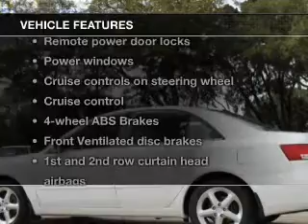2008 Hyundai Sonata - St. Petersburg FL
Year: 2008
Make: Hyundai
Model: Sonata
Trim: SE
Engine: 3.3 liter 6 cylinder 24 valve
Transmission: 5-Speed Automatic
Color: Powder White Pearl
Mileage: 42175
Address:
5326 34th St N